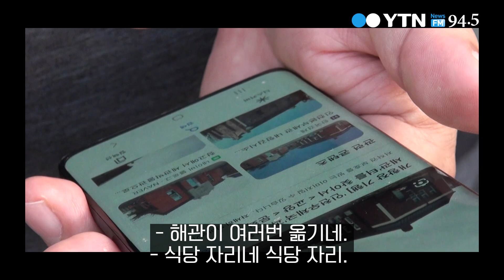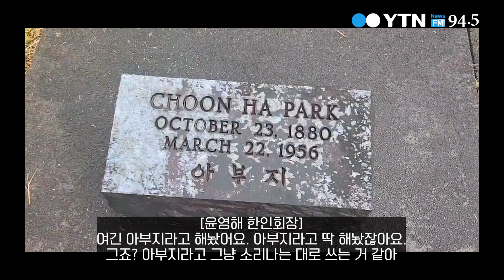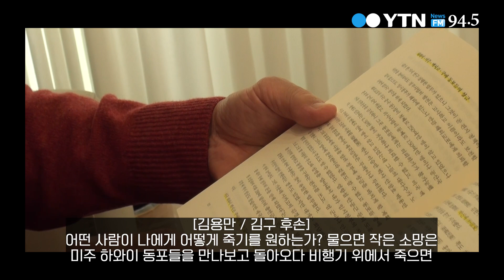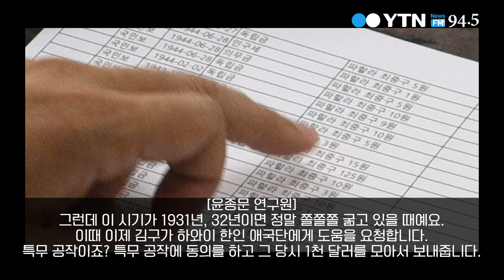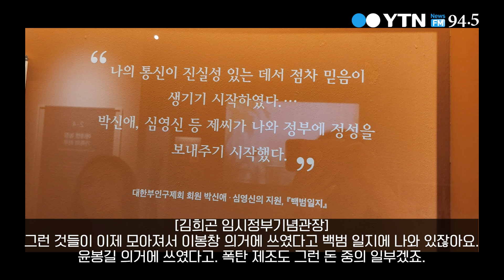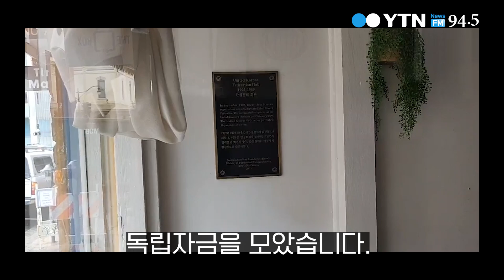(보이는 라디오) 🌴하와이 이민 120주년 기념 특집 다큐멘터리 [불온문서] 🌴 || 🌺제1편 "돈립, 알로하!"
알로하~🌺
배우 라미란입니다.

여기 1916년 하와이에서 만들어진
한 권의 책이 있습니다.

일제도 두려워했던
정체불명 의문의 책.

그리고 120년 전,
하와이 호놀룰루에 닿은
최초 이민자 7천여명의
버려진 무덤

비석에서 밝혀지는
놀라운 사실들...

YTN라디오 특집 다큐멘터리
[불온문서]

미스터리한 하와이가
여러분을 찾아갑니다